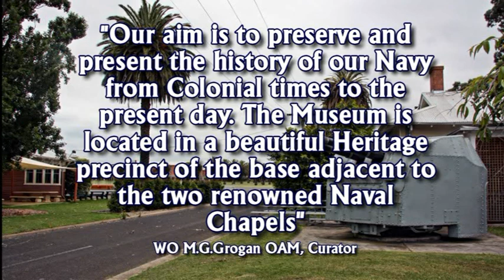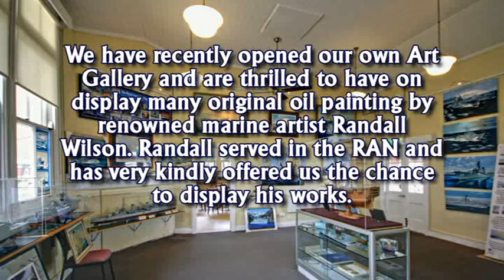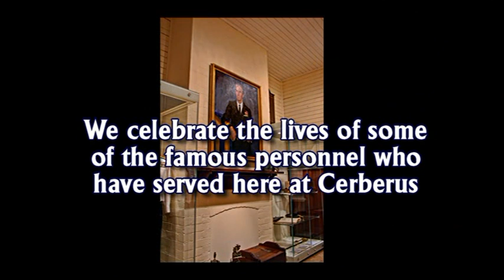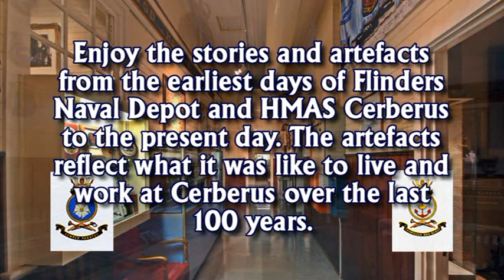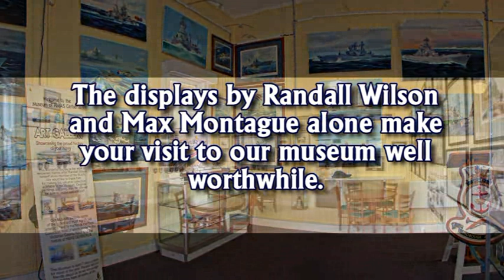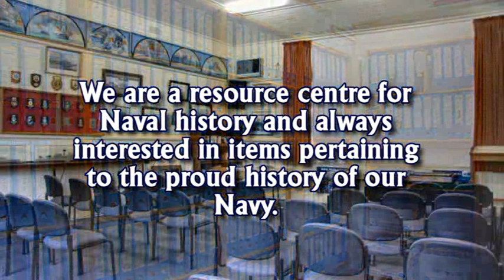Museum of HMAS Cerberus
Photos from the Museum at HMAS Cerberus, Western Port, Victoria.
Many voluntary hours by WO Marty Grogan and crew have gone into upgrading this museum and also the Navy in Vietnam Cafe and the Quarterdeck Art & Model gallery. This video was created by the genius of ex-POCOX Brent Balchin.